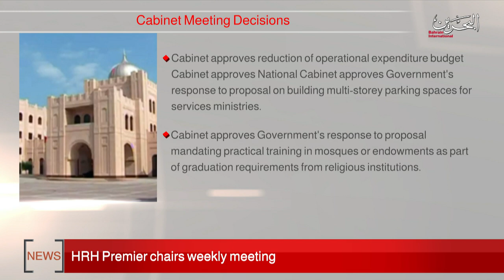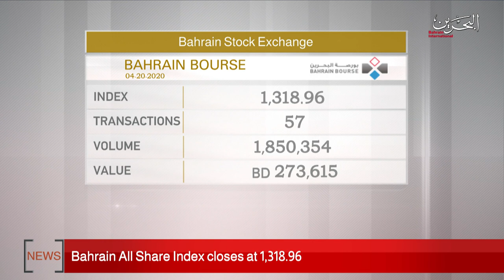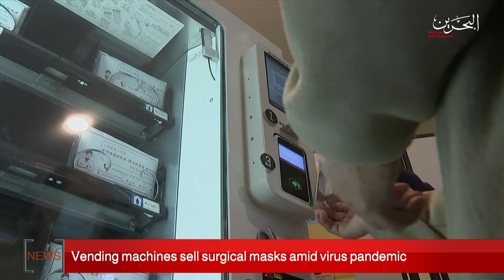BAHRAIN NEWS CENTER : ENGLISH NEWS 20-04-2020